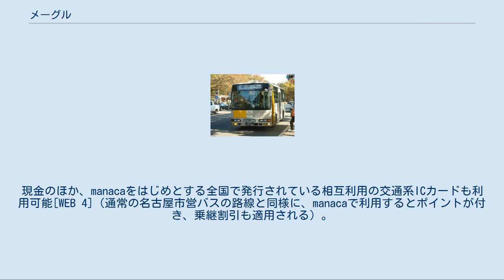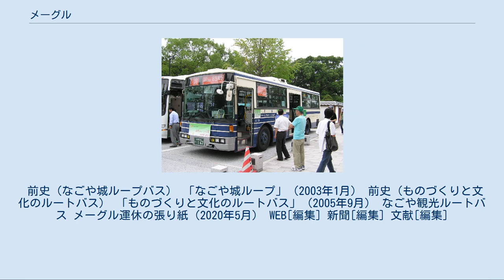メーグル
なごや観光ルートバス メーグル（なごやかんこうルートバス メーグル）は、名古屋市観光文化交流局が名古屋市内の名所を結んで運行しているバス路線。
名古屋市営バス浄心営業所が運行を受託している。
系統記号として公文書上では「観光1」が与えられている[WEB 2]が、案内上では使用されない。
 名古屋市中心部とその周辺に所在する観光名所を巡回するバス路線であり、2007年（平成19年）7月から正式に運行を開始した。
火曜日〜日曜日に金色に塗装された専用バスで運行されており、2010年4月からは平日1日13本、土日・休日は1日18本に増便されるとともに[WEB 3]、新型のエコハイブリッド仕様メーグルも同時に導入された。
また、土日・休日の一部の便ではガイドボランティアによって沿線の観光ガイドが行われている[WEB 3]。
 ※ 但し都合により乗務しない場合がある[WEB 3] 運行時間は9時30分～17時（いずれも名古屋駅発時刻）までで、17時名古屋駅発の最終便については短縮ルートで運行される[WEB 3]。
 原則として月曜日（休日の場合にはその翌平日）および年末年始（12月29日～1月3日）については運行を行っていない[WEB 3]。
毎年3月の「マラソンフェスティバル ナゴヤ・愛知」開催日はマラソンコースと多くの箇所で交差または重複するため全区間運休となる。
 お盆など時期によっては土・日休日ダイヤでの運行もある。
 系統は名古屋駅を出発し、約19キロを約90分掛けて循環運行されている[新聞 2]。
ただし、最終便については「広小路伏見」停留所のあと、名古屋駅へ直行する[WEB 4]。
 料金案内 料金は1乗車につき、大人1人210円、小児1人100円が必要[WEB 4]。
現金のほか、manacaをはじめとする全国で発行されている相互利用の交通系ICカードも利用可能[WEB 4]（通常の名古屋市営バスの路線と同様に、manacaで利用するとポイントが付き、乗継割引も適用される）。
 また、「メーグル1DAYチケット」と称する当日乗降自由の乗車券を大人1人500円、小児1人250円で販売している[WEB 4]。
また、同乗車券を提示することで、沿線に所在する観光施設の入場割引や飲食店・ホテルなどで所定のサービスが受けられる特典が付属している[WEB 4]。
 またそのほか、福祉パス・敬老パスや名古屋市交通局発行の一日乗車券、土日祝日（および運休日でない毎月8日）に限ってはドニチエコきっぷでも乗車ができる[WEB 4]。
 車内では画面による案内が行われる 運行開始当初は日野・レインボーHRの9m車をベースに東京特殊車体で改造された専用車両が導入された。
この4台は購入に際して日本宝くじ協会の助成を受けた宝くじ号である。
 観光シーズンには市営バスの一般車が使われる場合もあり、2009年には大型ノンステップバス1台が専用のラッピング装飾を施されて予備車に指定され、2010年にも1台が追加された。
また2010年には日野・ブルーリボンシティハイブリッド1台が専用車に加わっている。
 前史（なごや城ループバス） 「なごや城ループ」（2003年1月） 前史（ものづくりと文化のルートバス） 「ものづくりと文化のルートバス」（2005年9月） なごや観光ルートバス メーグル運休の張り紙（2020年5月） WEB[編集] 新聞[編集] 文献[編集]